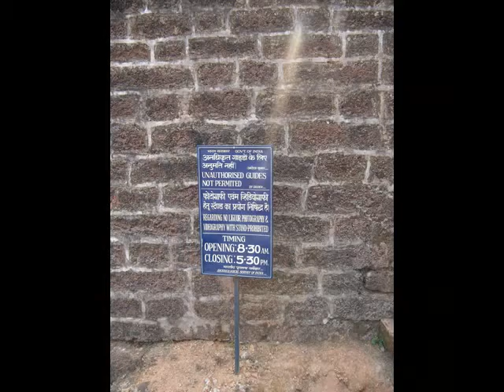486 AGUADA FORT GOA TRAVEL VIEWS by